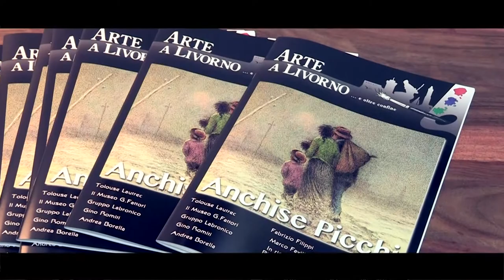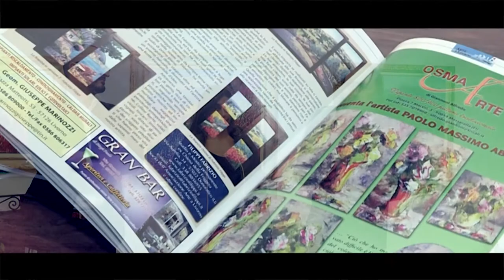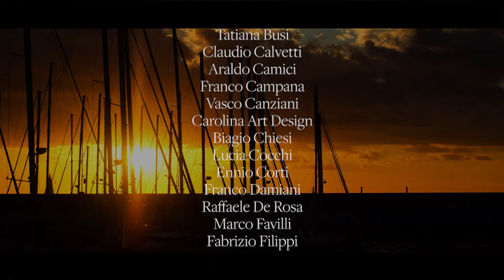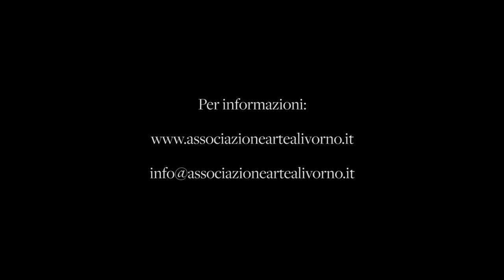Arte a Livorno e oltre confine Mostra Collettiva 2015 - Parte 2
Alla Galleria d’Arte In Villa

La mostra avrà luogo presso la Galleria “In Villa” di Roberto Odierna e sarà suddivisa in due periodi: dal 7 al 22 novembre e dal 28 novembre al 13 dicembre 2015. È prevista pertanto una doppia inaugurazione: sabato 7 novembre e sabato 28 novembre, sempre alle ore 17.00.L’allestimento dell’esposizione è curato, in particolare, da Alessandra Rontini, che in qualità di vicepresidente affianca Stefano Barbieri (presidente) e Mauro Barbieri (tesoriere, segretario e direttore editoriale del periodico “Arte a Livorno… e oltre confine, che dedicherà alcune pagine all’iniziativa) a comporre il consiglio direttivo dell’Associazione.